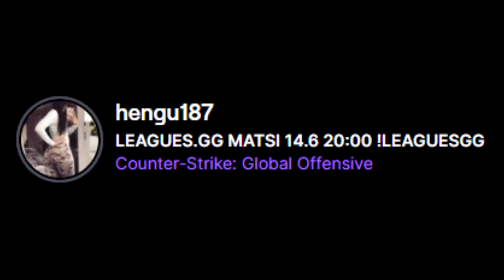FEL CS-liiga 9 – Avoin karsinta#1 - 20.6/KLO15.15 (40 sec delay)